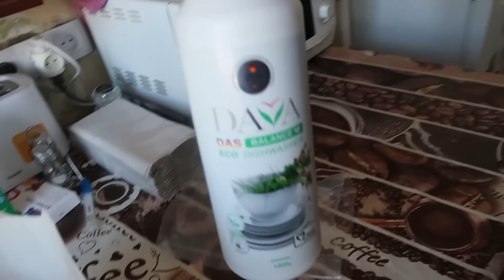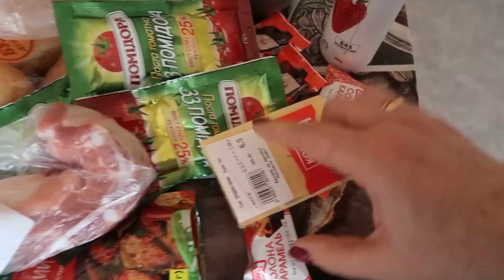VLOG Собрали и отправили брата в учебку